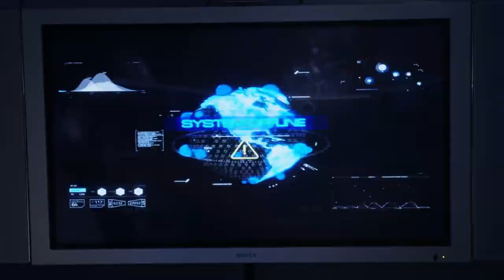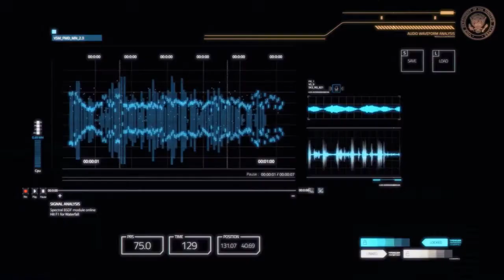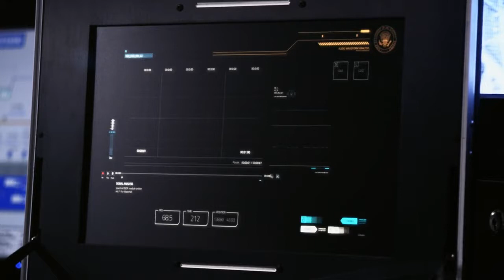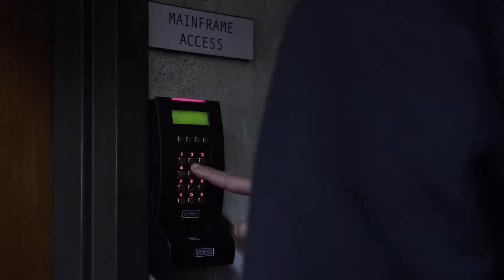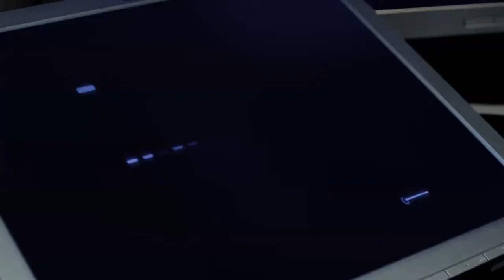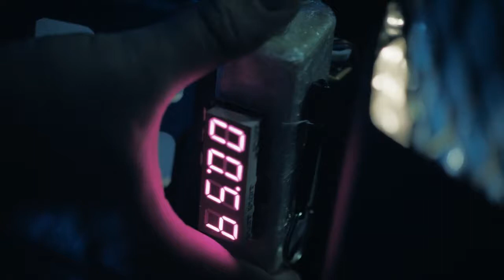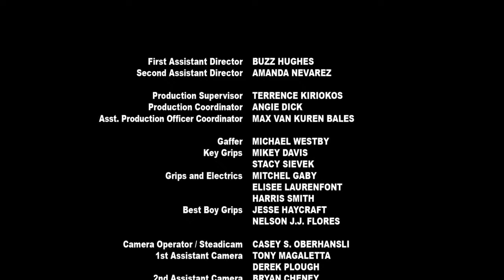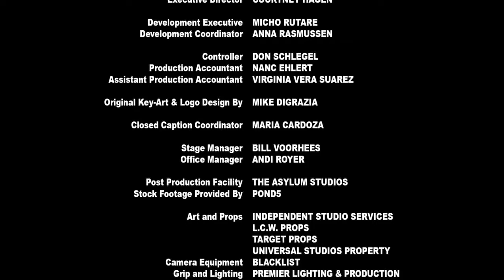Independence Day: Resurgence (2016) full movie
Independence Day: Resurgence is a 2016 American science fiction film directed by Roland Emmerich and written by Emmerich, Dean Devlin, Nicolas Wright, James A. Woods and James Vanderbilt. It is the sequel to the 1996 film Independence Day and stars an ensemble cast featuring Liam Hemsworth, Jeff Goldblum, Bill Pullman, Jessie Usher, Maika Monroe, Travis Tope, William Fichtner, Charlotte Gainsbourg, Judd Hirsch, Brent Spiner, and Sela Ward.